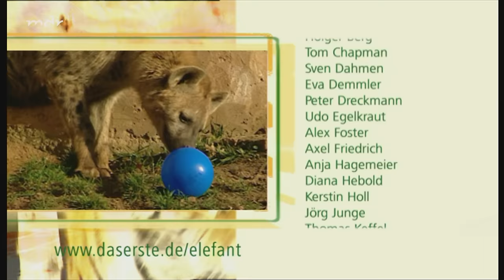Wie intelligent sind Kraken wirklich? (Langfolge 163) | Elefant, Tiger & Co. | ARD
Gefordert:
Auf Krake Grappa wartet mal wieder eine neue Herausforderung. Der Musterschüler von Lothar Dudek, der bisher alle gestellten Aufgaben mit Bravour gemeistert hat, soll erneut seine Intelligenz unter Beweis stellen. Dazu hat sich Lothar etwas ganz Besonderes ausgedacht: eine Versuchsanordnung mit "Matroschka- Effekt". Dabei muss der Italiener zwei Gläser öffnen, um an leckere Nordsee-Garnelen zu gelangen. Doch die jeweiligen Deckel funktionieren unterschiedlich. Wird Grappa auch dieses Mal erfolgreich sein?

Gehandicapt:
Zebrahengst Grommit, im vergangenen Jahr sterilisiert und seit einigen Wochen wieder bei seinen Stuten, hat sich bei ihnen vermutlich überanstrengt. Die Folge: akute Lahmheit. Daher holt Professor Eulenberger den Hufschmied zur Verstärkung. Obwohl der Eingriff nur an einem Huf geplant ist und in der Vergangenheit schon mehrfach durchgeführt wurde, wird die Behandlung dieses Mal länger dauern. Ob Grommit trotzdem bald wieder zu seinen Mädels darf?

Gepflegt:
Dauerpatient Weiße Ohrmarke ist noch immer das Sorgenkind von Afrika-Bereichsleiter Jens Hirmer. Nach der komplizierten Operation liegt der umsorgte Thomsongazellenbock weiter in einer kleinen Quarantäne-Box der Tierklinik. Doch um den Heilungsprozess zu forcieren, muss Weiße Ohrmarke das Laufen auf mit vier Beinen neu lernen. Dazu braucht es jedoch Platz. Daher wird der Bock noch einmal von Professor Eulenberger untersucht, um danach nach Afrika zurückzukehren.

Getaucht:
Der Leipziger Zoo hat einen neuen Bewohner: ein kleiner Zwergtaucher. Der Neuling, der aus dem Vogelpark Marlow stammt, hat sich nach einigen Wochen hinter den Kulissen gut eingelebt. Nun soll er auch für die Besucher zu sehen sein. Daher wird der Zwergtaucher von Kurator Konstantin Ruske und Christina Schwind in den “Swimmingpool“ im Vogelhaus umgesetzt. Aber der schüchterne Artgenosse geht in seinem neuen Revier erst mal in Deckung. Ob er dennoch für die Besucher tau(g)cht?

Erstausstrahlung der Langfolge "Russisch für Anfänger" von Elefant, Tiger und Co in der ARD am 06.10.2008

▬ Social Media ▬▬▬▬▬▬▬▬▬▬▬▬▬▬▬